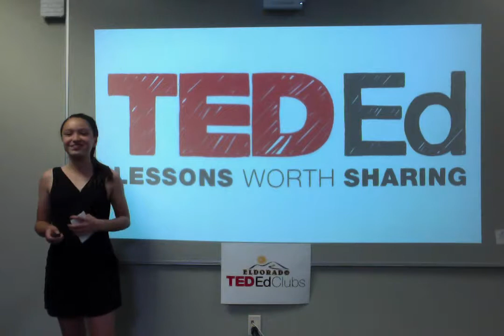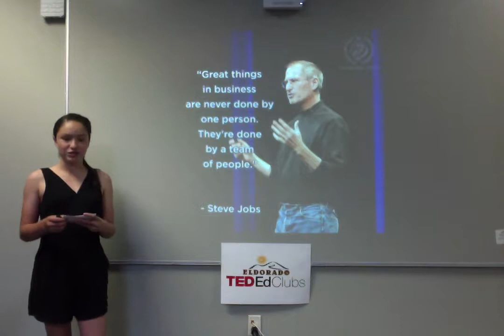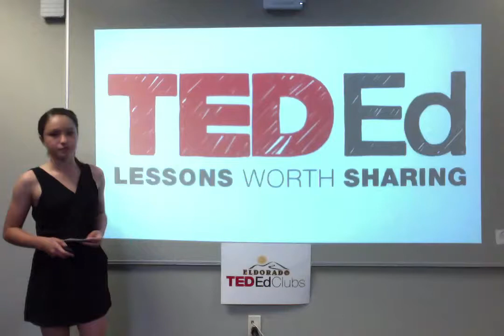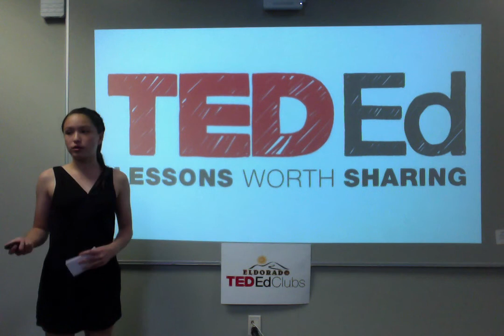Teamwork | Milena Trevino | Eldorado Elementary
Milena chose to talk about teamwork and power of teamwork to accomplish most tasks.  She says teamwork makes tasks easier and more fun.

Milena is finishing up 6th grade and heading to middle school.  She has learned through experience that anything is possible when teamwork is involved.